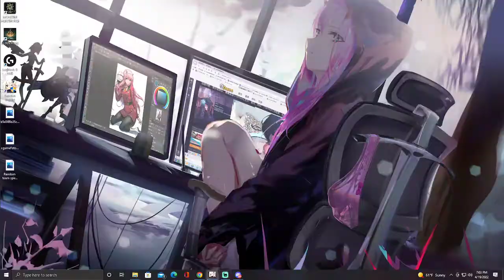I wanted to get Razor to c6 and you wont believe these pulls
I never got Razor to c6 for some reason but today was the day I finished  him. Crazy pulls tbh